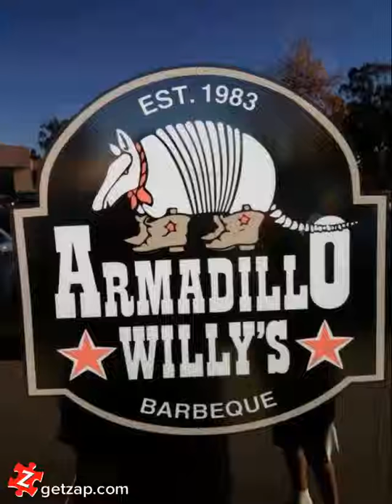Zap Review: Armadillo Willy's BBQ (Santa Clara, CA)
Grabbed our first meal at Armadillo Willy's BBQ in Santa Clara with a larger group. Good stuff!